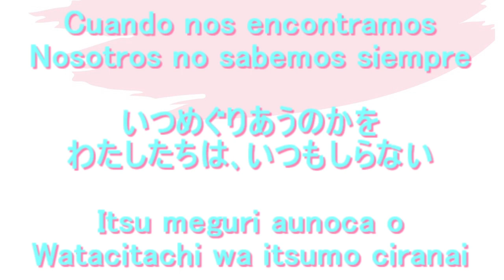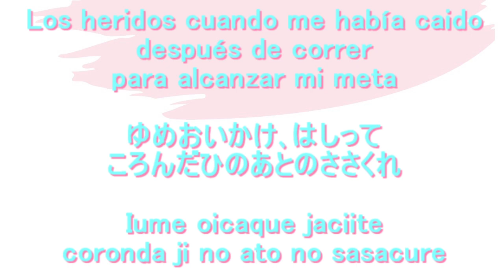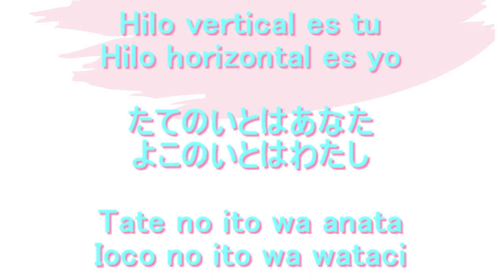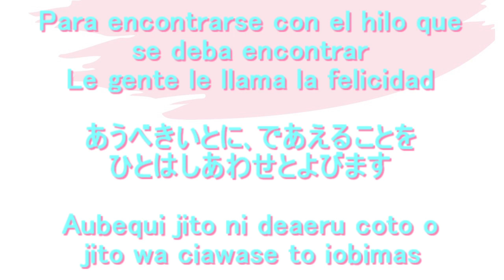Ito 糸 Miyuki Nakajima 中島みゆき (Cover) Letra, Significado, Español ひらがな Hiragana 男性が歌ってみた名曲ギターカバー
Aprendamos una canción japonesa, "Ito" de Miyuki Nakajima. Tiene las letras en hiragana y también el siginificado. Uno puede aprender el idioma cantando. Al mismo tiempo de aprender la canción japonesa, aprendamos el idioma japonés. Canté esta canción con mi guitarra. Cantemos juntos.
"Ito" significa "Hilo​"

今回は、中島みゆきさんの｢糸​｣をアコースティックギターでカバーさせて頂きました。
男性が歌ってみたバージョンです｡